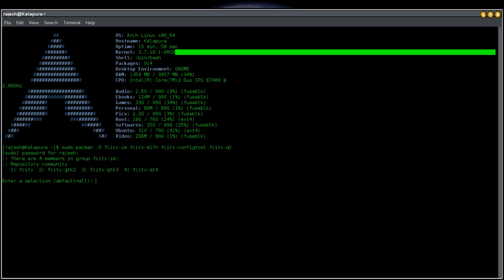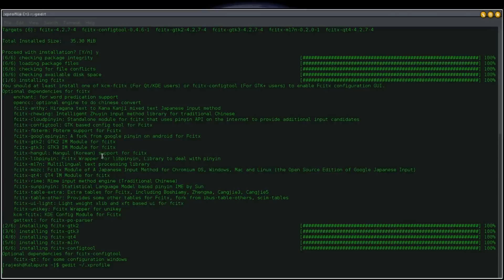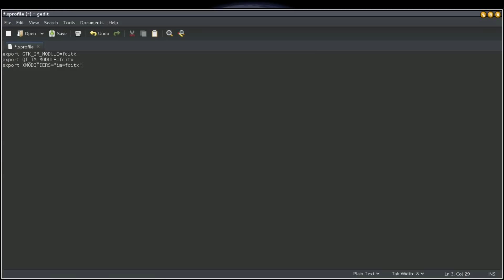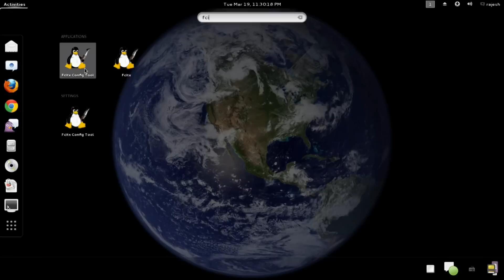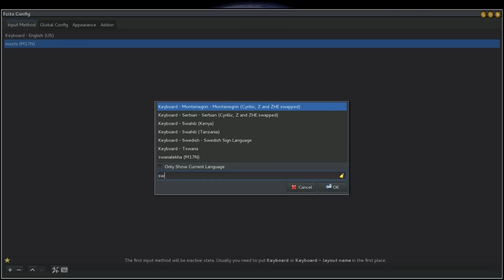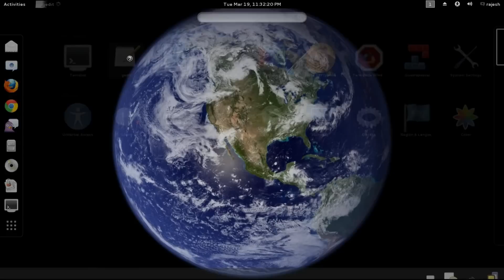How to Type Malayalam - System Wide in Arch Linux with Fcitx Input Method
See this video in HD Mode Fullscreen :-)

Fcitx is an input method framework with extension support. Currently it supports Linux and Unix systems like freebsd. It has three built-in Input Method Engine, Pinyin, QuWei and Table-based input methods.

Follow this method to enable fcitx in Arch Linux . Open a terminal and run :

:~$ sudo pacman -S fcitx-im fcitx-m17n fcitx-configtool fcitx-qt

:~$ gedit ~/.xprofile

Add the following lines to the opened desktop startup script file .xprofile and save it.

 export GTK_IM_MODULE=fcitx
 export QT_IM_MODULE=fcitx
 export XMODIFIERS="@im=fcitx"

Copy fcitx-autostart.desktop file from /etc/xdg/autostart/ and paste to ~/.config/autostart/ directory.

Please logout your system and login again.

Open fcitx-configtool and start adding your favourite keyboard inputs.